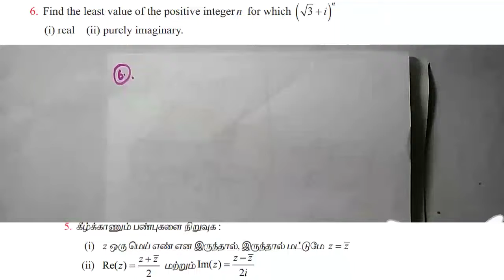Exercise 2.4-6th sum / +2 maths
Tamilnadu new syllabus 12th videos mathematics  problems